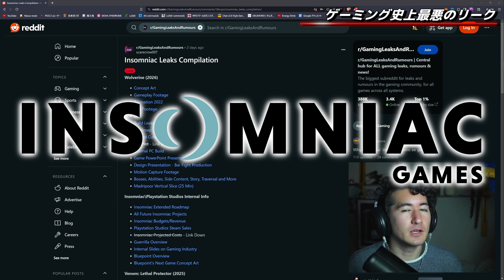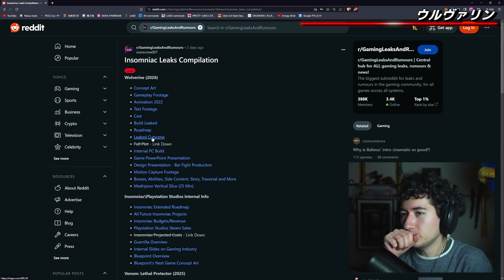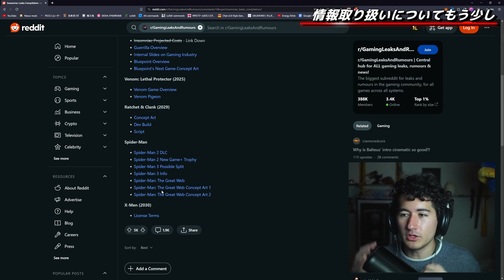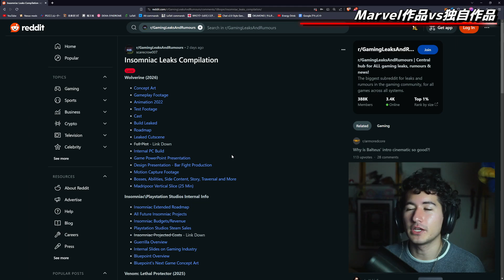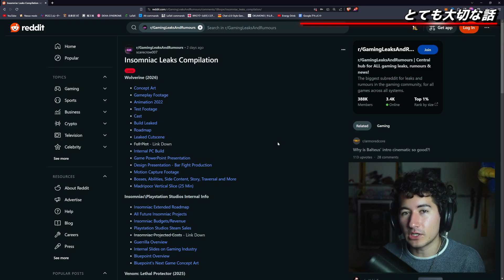インソムニアックの酷すぎるハッキングとリークについて話しましょう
非常に残念な話です

チャンネル公式スポンサー様↓
Win/Mac画面録画ソフト：EaseUS RecExperts
動画ダウンロードソフト：EaseUS Video Downloader

【スポンサーや製品送付はこちらへ / Sponsors & product reviews】